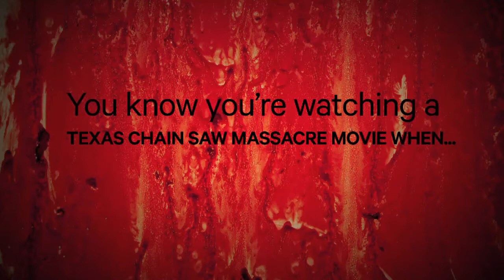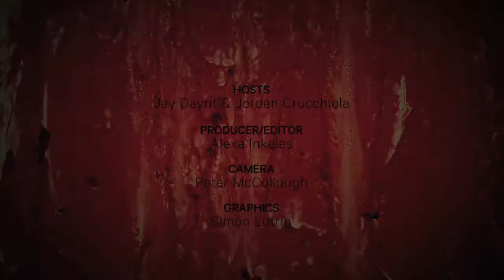Bloodline: Leatherface Gets a Facelift in Texas Chainsaw 3D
With Texas Chainsaw Massacre 3D ushering in a new chapter to the mega franchise, Jordan Crucchiola and Jay Dayrit bravely ingested all six previous films--that's a lot of splatter, even for them--and here they weigh the new movie against the old.